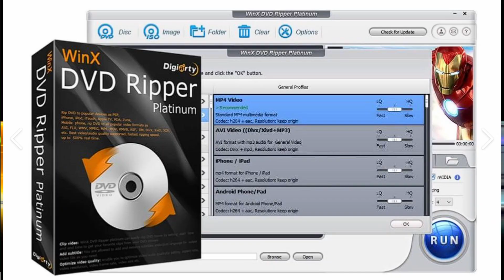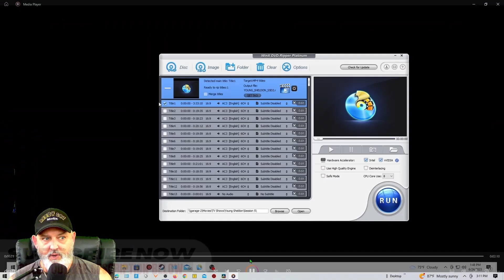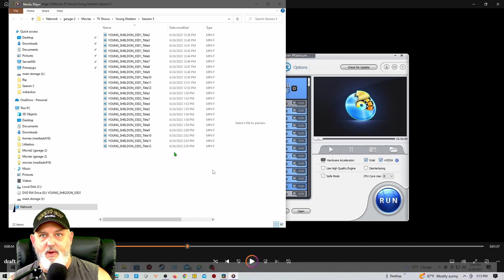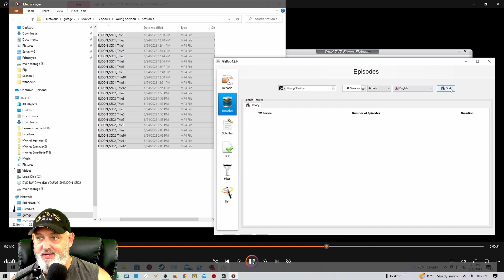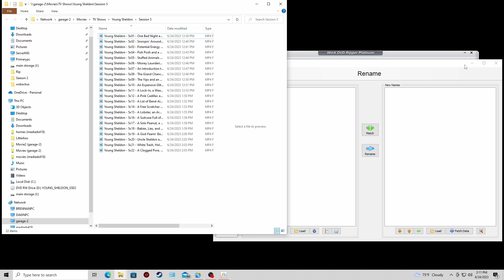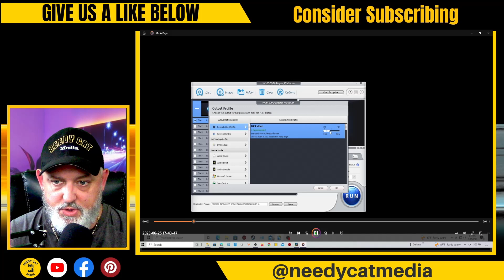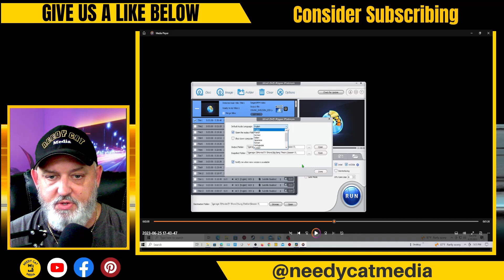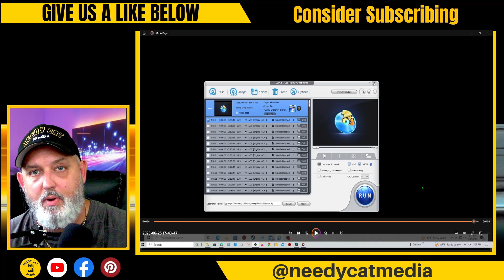WinX DVD Ripper Tutorial | Easy Steps to Rip and Convert DVDs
Welcome to our comprehensive WinX DVD Ripper tutorial! In this step-by-step video guide, we'll show you how to effortlessly rip and convert your DVD collection using WinX DVD Ripper software. Whether you want to digitize your movies for convenient playback on your preferred devices or create a backup of your cherished DVD collection, this tutorial has got you covered.
Throughout this tutorial, you'll learn how to navigate WinX DVD Ripper's user-friendly interface, choose the optimal output settings, and effectively rip your DVDs to various digital formats such as MP4, AVI, MKV, and more. We'll also provide helpful tips and insights to enhance the overall ripping process and ensure high-quality output.
Why struggle with outdated DVD players or the inconvenience of physical discs when you can easily transform your DVD library into digital files? With WinX DVD Ripper, you'll unlock a world of possibilities, allowing you to enjoy your movies anytime, anywhere, and on any device.
Don't miss out on this opportunity to simplify your DVD management and elevate your entertainment experience. Watch our WinX DVD Ripper tutorial now and discover the ultimate solution for ripping and converting your DVD collection hassle-free!

🎥 **WHAT I MADE THIS VIDEO WITH**
- 🎙️ Sudotack USB Streaming Podcast PC Microphone
- 📷 Logitech C922x Pro Webcam
- ⌨️ Redragon K596 Keyboard and M686 Mouse

Contact and Find us here!

Creators: if you want to increase your viewership and subscribers you need to try TubeBuddy. It worked for us.